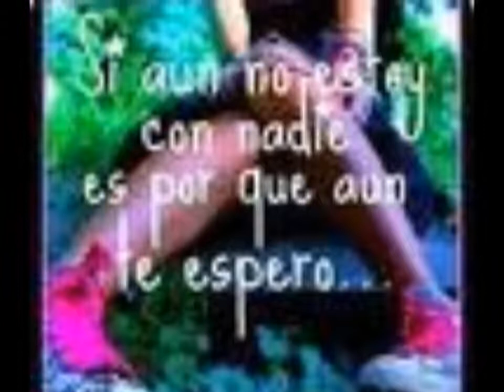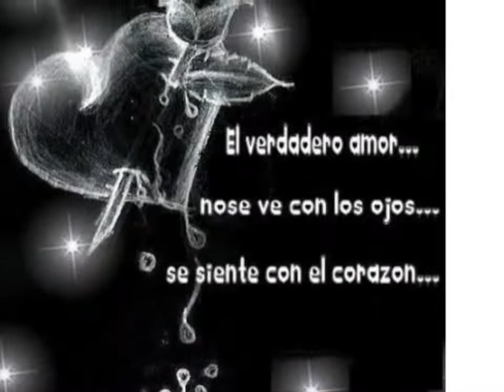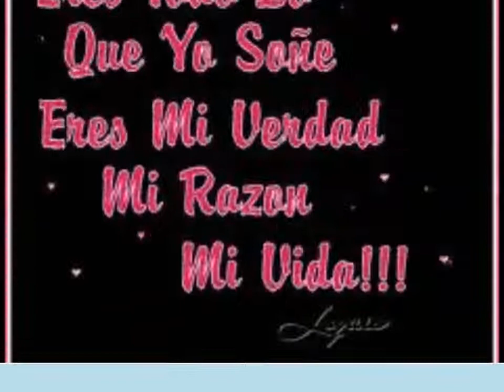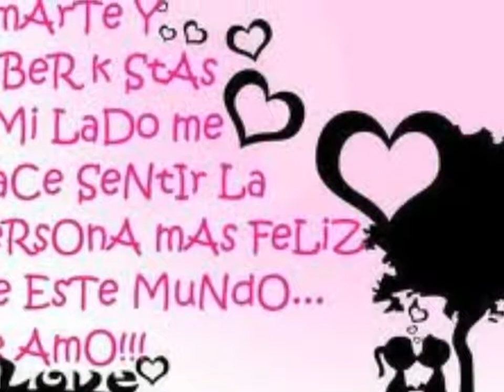Luis miguel del amargue 📺 de rodillas te pido